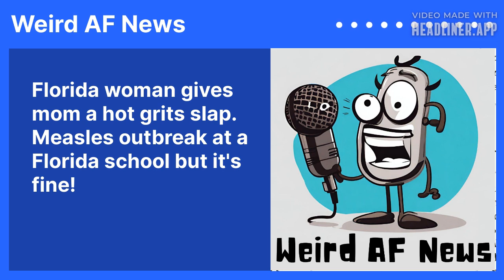Florida woman gives mom a hot grits slap. Measles outbreak at a Florida school but it's fine!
FLORIDA FRIDAY - Measles outbreak at Florida school but that's fine. Florida woman attacked her mom with hot grits slap. Florida couple arrested for bestiality. Florida law will ban social media for kids under 16. // Weird AF News is the only daily weird news podcast hosted by a comedian and recorded in a closet.